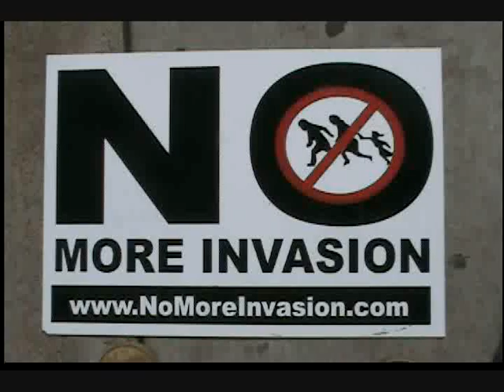Canoga Park 12-08-07 Chaos #2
Hanging out in the most violent DLS in the valley